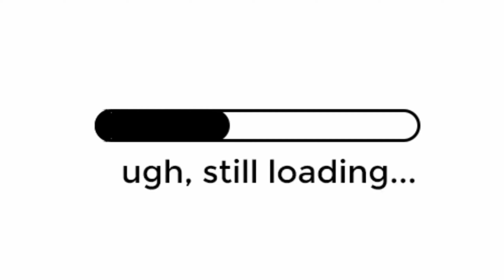DIY Picture for School ID. Naging Presentable nga ba? 😂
Pagpasensyahan ang pagka edit pero, we did this photo and video na in a way maging maayos tingnan yung school ID ni trisha. 😂 and para makatipid na din and di na lalabas dahil pa din sa pandemic.😊

Thank you so much if you watched my video. I'm so happy you gave me a part of your time. 💗❤️

fb: daenielle suzanne zabala mancenido